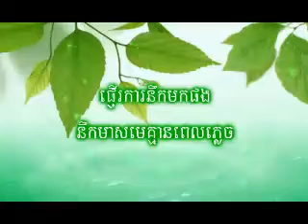ណុប បាយារិទ្វិ - នឹកស្នេហ៏នៅរដូវភ្លៀងផ្គរ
ណុបបាយារិទ្វិ - នឹកស្នេហ៏នៅរដូវភ្លៀងផ្គរ